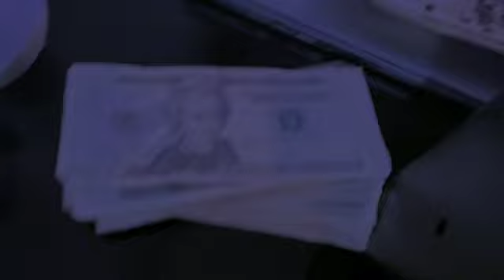S Bee flavor chips official (music video) directed by slim30